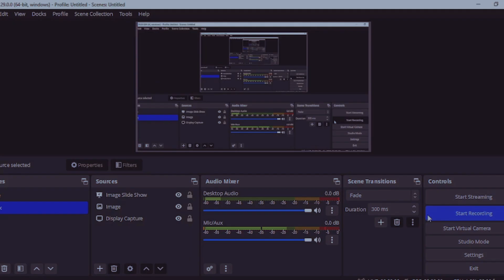scairy dall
dont wach if your scaird